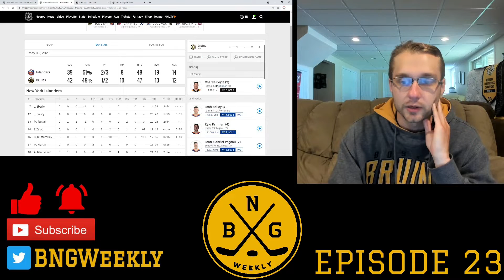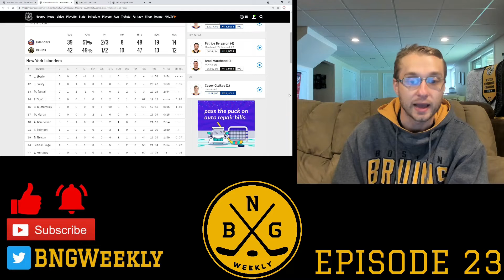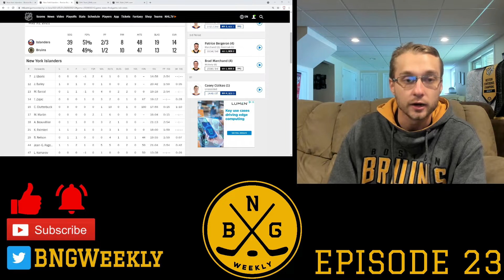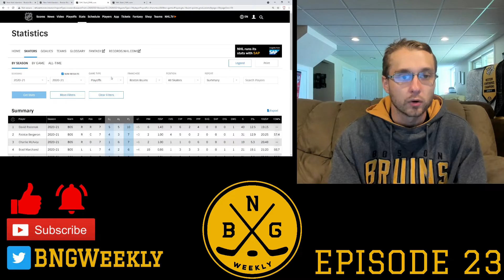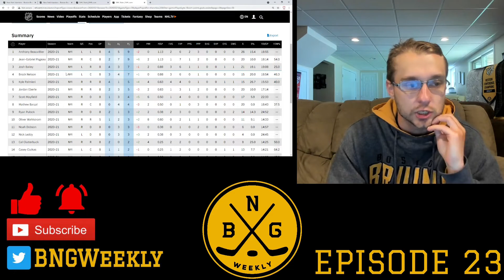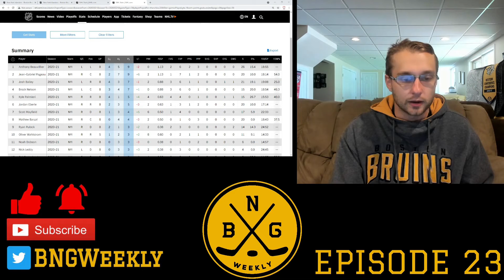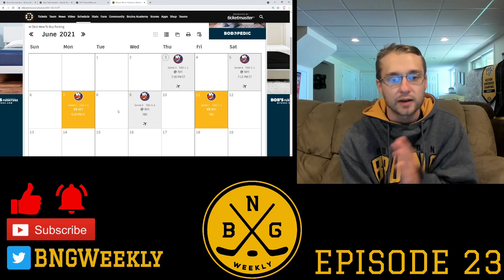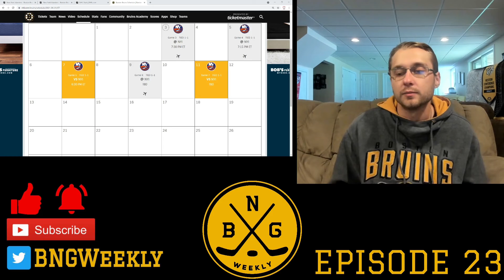Black N Gold Weekly Episode 23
Black N' Gold Weekly's 23rd episode has arrived, and I talk about all things Bruins vs Islanders.  It's been a great series and should be to the end.
Topics:
Game 1 Recap: 00:02:14
Game 2 Recap: 00:08:42
Bruins Injuries/Lineup: 00:19:12
Playoff Observations: 00:26:17
Schedule Coming Up: 00:32:33